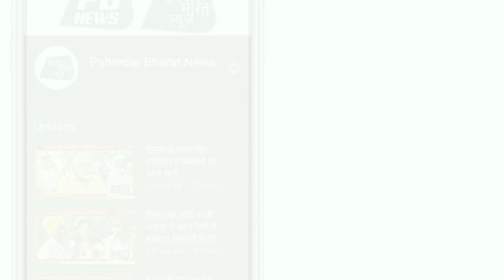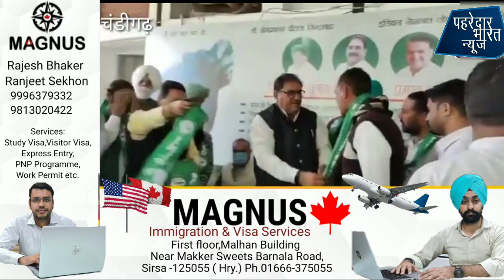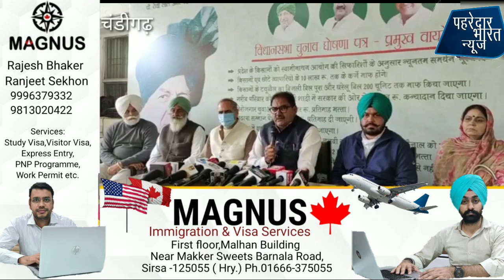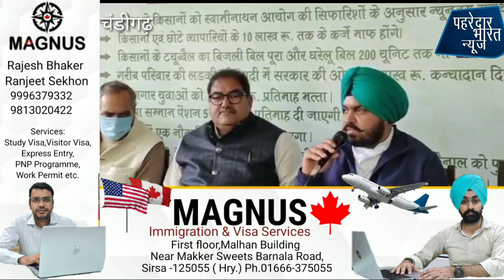कौन से कांग्रेस नेता इनेलो में हुए शामिल, देखें अभय सिंह चौटाला का बड़ा बयान